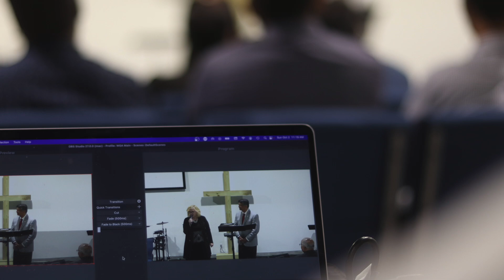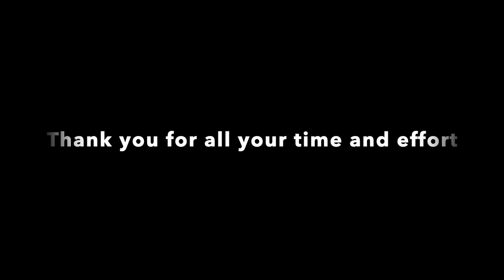Volunteer Appreciation 2024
Windsor Gospel Assembly is grateful for the many hearts and hands that go into all the events of our church. Here is a video highlighting the joys and memories as we appreciate their hard work.